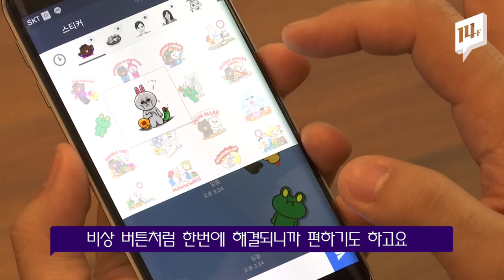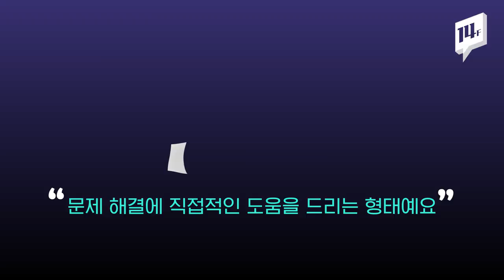퇴사까지 대신해주는 사회..?! / 14F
'덜 소모적으로 느낌 있게' 소통하는 방법으로 자주 쓰이는 대화창의 수많은 이모티콘들! 퇴직할 때 껄끄러울 수 있는 일들까지 맡아서 처리해 주는 업체들! 모두 최근 도드라지고 있는 현상들인데요. 자신의 감정을 직접 노출하는 것보다 언뜻 편리하게 느껴지기도 하지만 부작용이 있지는 않을까요?